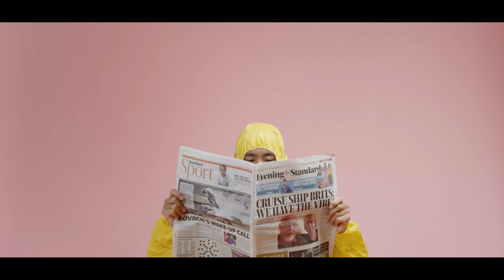Jon Tarifa - Hear Me Out (Official Video)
Written and composed by Jon Tarifa & Wesley Nuis
Lyrics by Jon Tarifa
Produced by Wesley Nuis
Mixed by Willem de Bruijn
Mastered by Ludwig Maier at GKG Mastering, Munich, DE

A video production by Flatcap Goatee Productions
Filmed and edited by Jerry Delemarre
Art direction by Linda Hastrich

SONG LYRICS
VERSE 1
The whole world has gone ballistic
a pandemic got us devastated, what is this?
we're either locked down or keeping social distance
and suddenly we believe in these politicians
Isolated but I'm optimistic
when I dive deeper and take a look at statistics
stay healthy, remain ambitious
let's go from closing borders to building bridges
there's a whole lot less pollution
but the mass media causing mad confusion
they say they seem to have found a solution
are we nearly there yo what is your conclusion? HUH
all of this will come to pass
one day, our kids will go back to class
and my heart goes out to all the victims of the virus
and their loved ones who have suffered from this crisis

CHORUS
Just hear me out
The moment to stick together is right now
The world needs a helping hand cause right now
You can make a difference, just hear me out

VERSE 2
we got freelancers on welfare
while countries without adequate healthcare
are exposed to these risks, who knows what this is?
I know most of it is almost ridiculous
a global phenomena, grab your thermometer
stay healthy and safe that is the formula
child of the Earth, they call me foreigner
every country closing their border now
the voice of mother nature can be heard in the wind
this outbreak is a sign for us to rethink
so dig deep within, find the missing link
what are your core values in a mids of things
you are not prepared for? Please be careful
it takes collective effort to be successful
Spend time with your family and take care
stay awake and stay aware

BRIDGE
Much love for the heroes on the frontline
doctors, nurses working overtime
risking their lives, keeping us together like glue
I just wanna thank you!
and those working in public services
the supermarket staff providing us with groceries
all around the world, keeping us together like glue